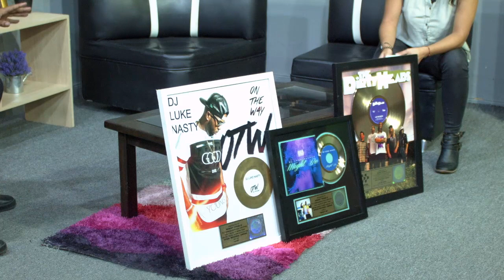BRUJULA URBANA NOTA ROB ROSE 17 DE SEPTIEMBRE 2021